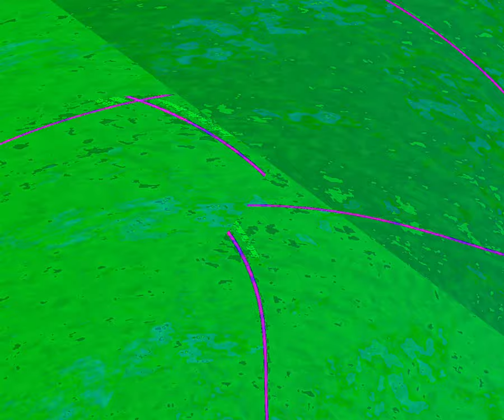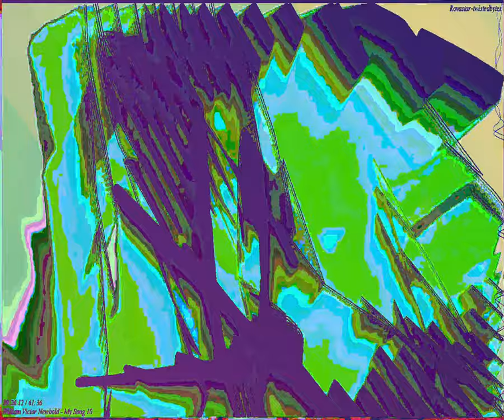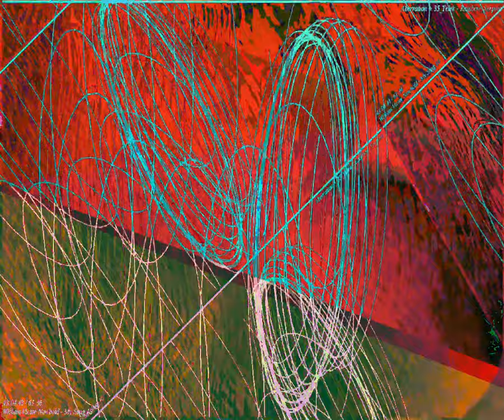[EPILEPSY WARNING] Movie 23 08 21 03h43m10s